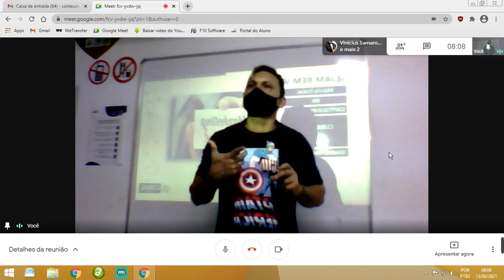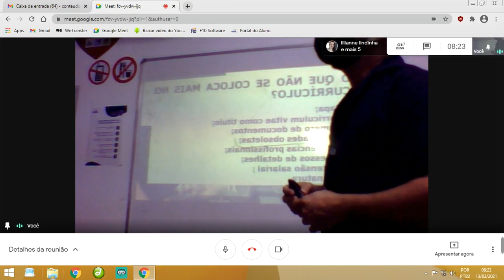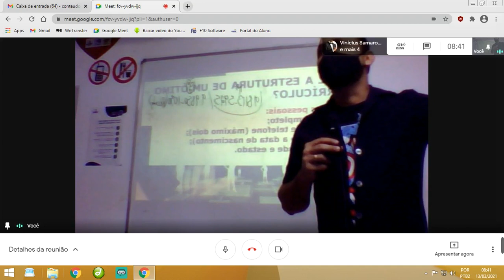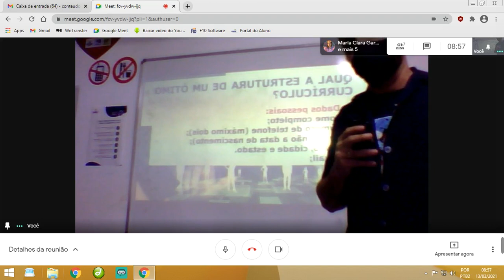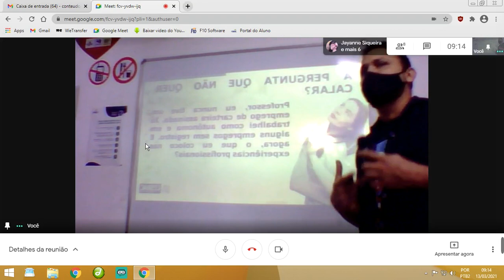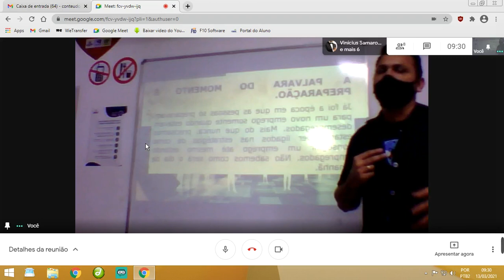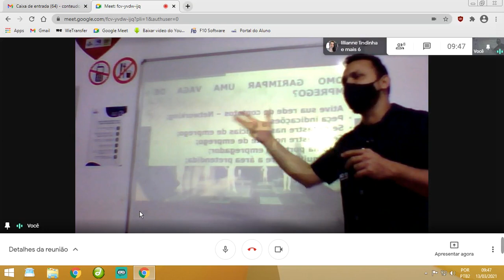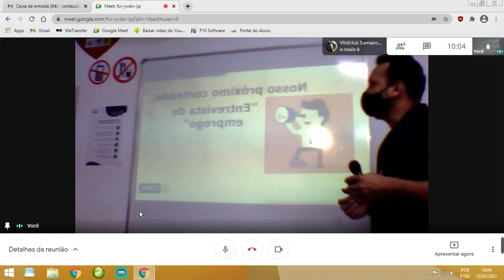Conteúdo Gravado Educador Márcio (19AAC05)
Assunto: Currículo e Conquistando Emprego (Desenvolvimento Pessoal).

Observação: Antes de assistir ao vídeo visualize o seu material CEBRAC.